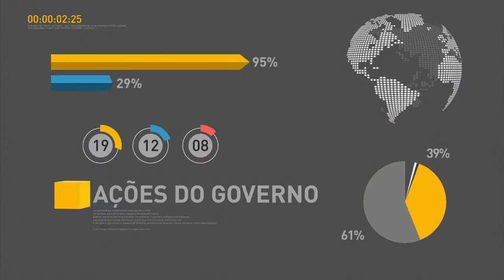Dilma Rousseff discursa durante entrega de operação comercial da usina de Belo Monte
REPÓRTER NBR - 05.05.16: Durante a entrega de operação comercial da usina de Belo Monte, nesta quinta-feira (5), a presidenta Dilma Rousseff criticou o processo de impedimento que tramita no Senado e destacou que governa empenhada pela geração de empregos e retomada do crescimento. Dilma também lembrou que teve mais de 54 milhões de votos, que há uma tentativa de eleição indireta no país e que em uma democracia, quem toma decisões é quem foi eleito pelo povo.